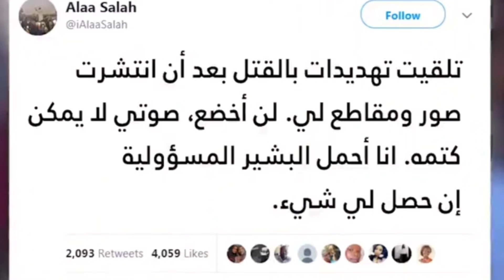آلاء صلاح من هي؟تمثال الحرية السودانية، الثورة السودانية، ممكن تكون جائزة نوبل للسلام من نصيبها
في هذا الرابط
فيديو رووووعة 🤩